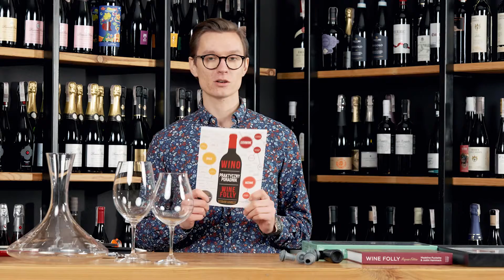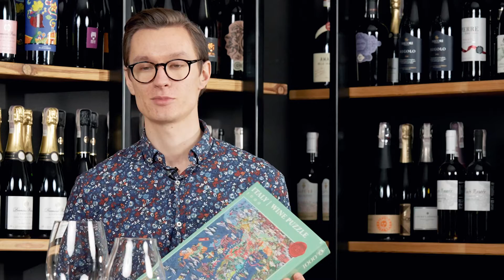AKCESORIA WINIARSKIE - CO WARTO KUPIĆ?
DODATKOWE -5% RABATU NA HASŁO "REPUBLIKANIE5"